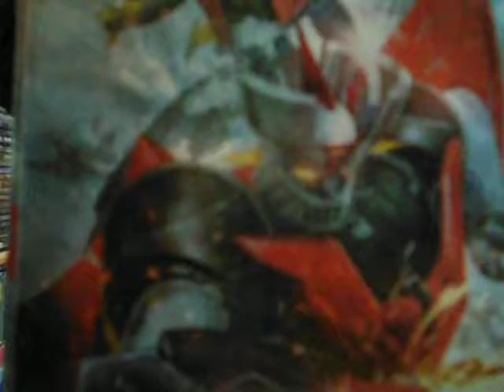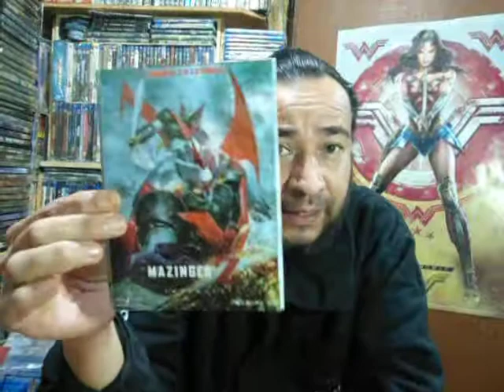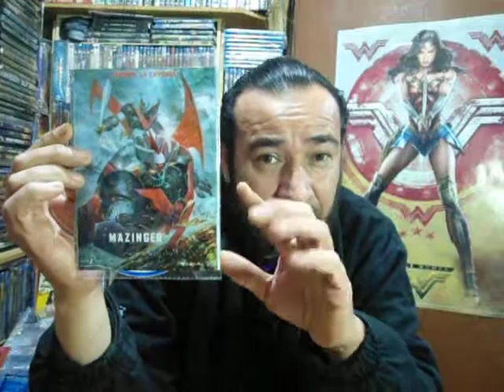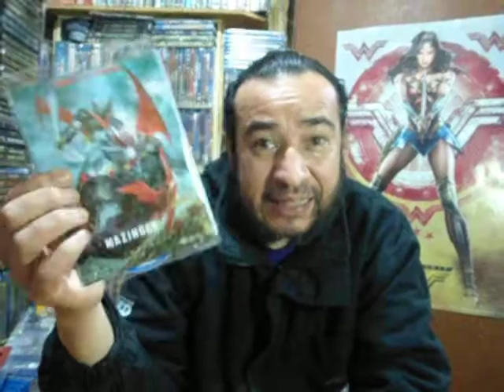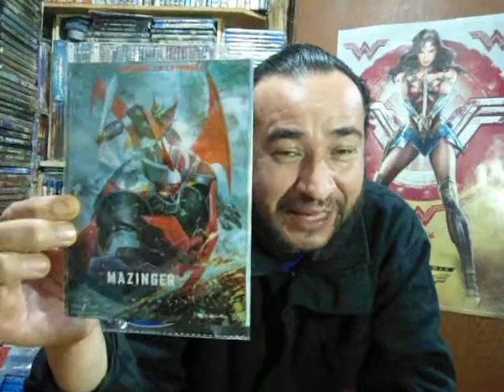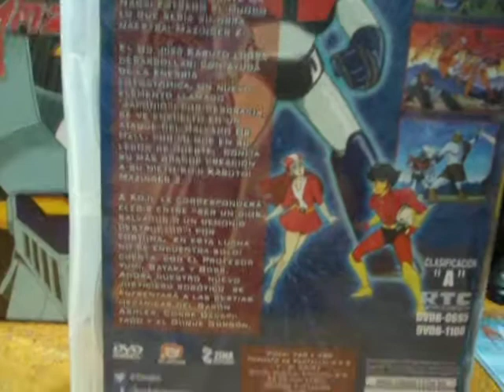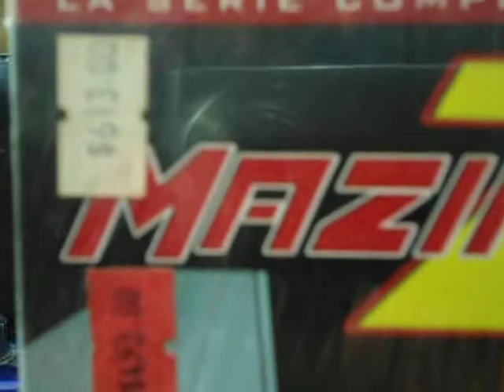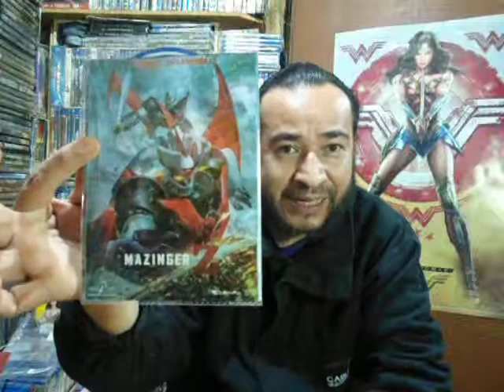Mazinger Z infinity opinión review + DVD en 720pHD en español. Ya Disponible!!!!!